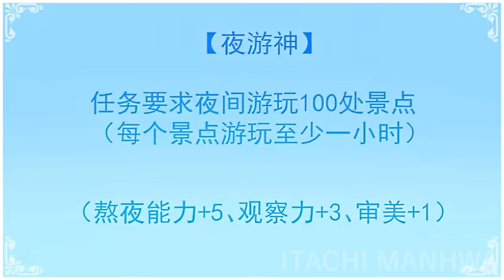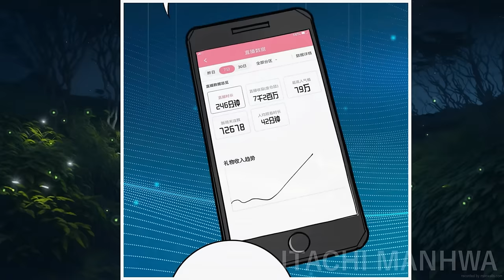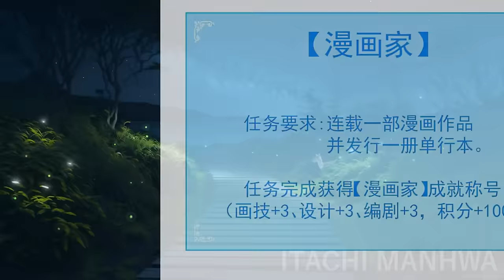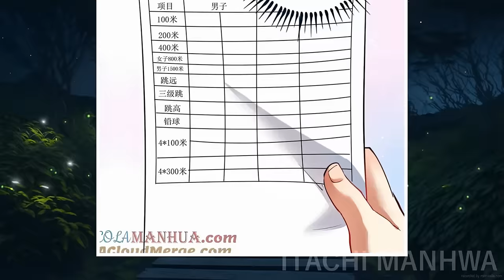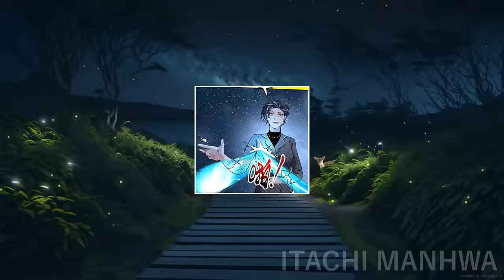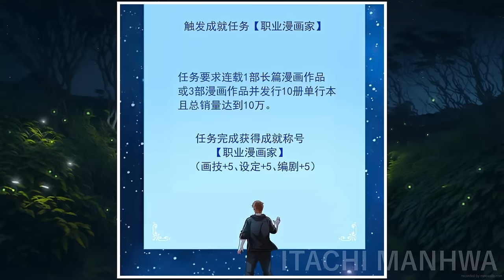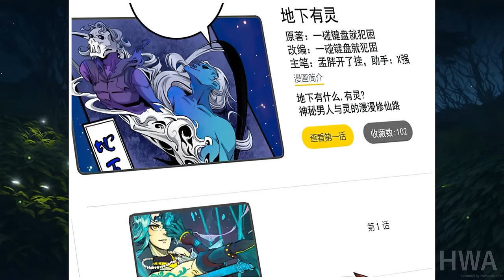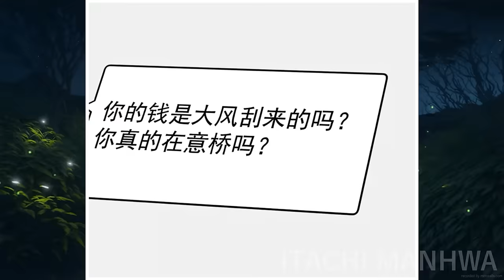(2) He Was Killed, But The Universe Resurrected Him And Rewarded Him With A Winning System | Manhwa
Manhwa Recap
Name: Otaku The Loser
Genres: Comedy, Fantasy, School Life, Shounen, Slice of Life
It was a normal day for the people and pilots who sat in that airplane. But the whole story was spoiled by the terrorists who hijacked the plane. Our protagonist, unexpectedly for himself and probably for everyone around him, decided to show unprecedented courage. Thanks to him, he managed to buy a little time for the flight attendants and instill courage in the other passengers. All four terrorists were captured alive, and none of the hostages were hurt, except for our protagonist. He was slowly dying from bullet hits, and only thought why such a he, a typical homebody - chubby, at that moment could not sit quietly in place, and also joked that he had reviewed "Van Pees", and decided that he consisted not of fat, but of rubber. At that moment, he was very scared, and also very sorry for his act.